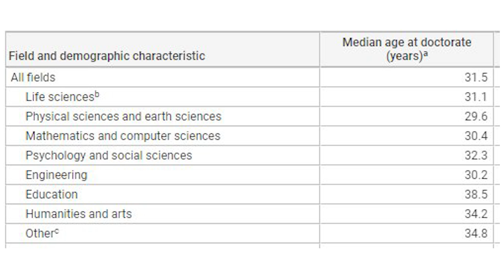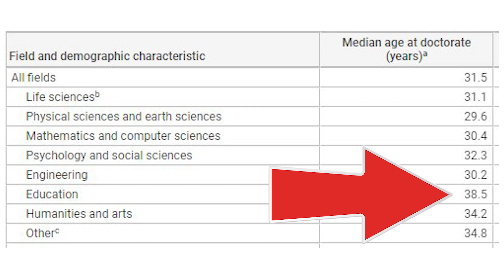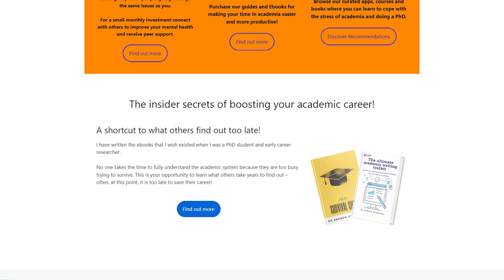What is the average age of PhD graduates by discipline? (US data)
In this video, I look at the US data for the average age of PhD graduates by discipline and look at the top tips for older PhD students.

▼ ▽ TIMESTAMPS
0:00 – introduction
2:06 – how old is too old for a PhD?
5:09 – tips for mature age PhD students
5:56 – part-time option
7:00 – apprentice mindset
8:11 – setbacks
9:06 – support networks

▼ ▽ TOOLS